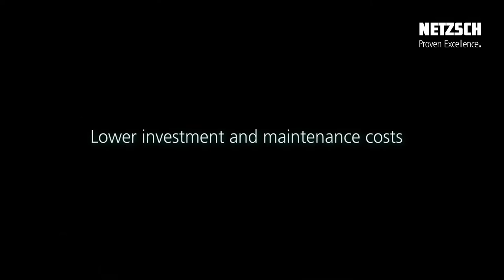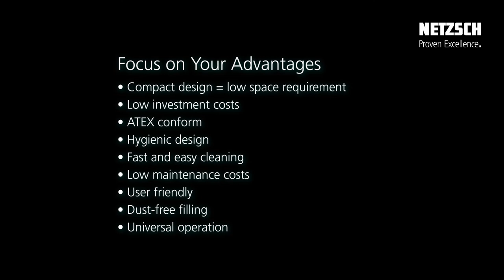NETZSCH Fine Impact Mill Condux® Compact selected as a finalist for the Food Tech Innovation Award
Our NETZSCH Fine Impact Mill Condux® Compact has been selected as a finalist for the Fi Innovation Awards 2020 in the category "Food Tech Innovation Award".

The ATEX-compliant Condux® Compact makes the installation of an efficient grinding plant considerably easier for a variety of different products: With this newly developed plant design explosion protection valves or explosion-suppression equipment, explosion-decoupling, ventilators and even dust filter systems are no longer necessary in a classical sense. NETZSCH has now revised this plant concept once again and improved it in decisive points: The footprint (space requirement) of the compact plant is 80% smaller than that of comparable standard grinding plants with the same throughput capacities. This also has an effect on the investment costs, which are about 30% lower.